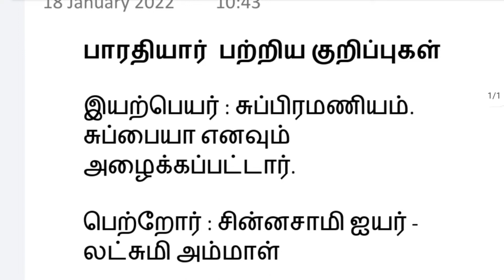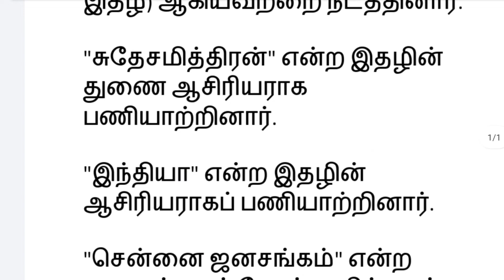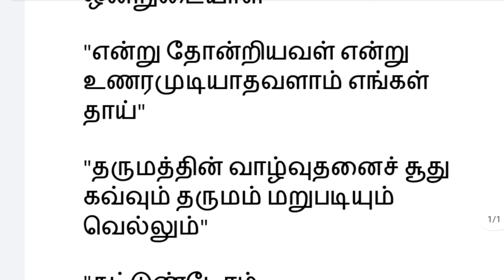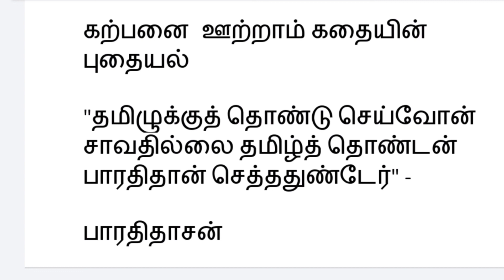17-01-2022 | TNPSC GROUP II | TNPSC GROUP IV | தினம் ஒரு கவிஞர் | தமிழ் |முண்டாசுக் கவிஞர் பாரதியார்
போட்டித் தேர்வுகளுக்கான நடப்பு நிகழ்வுகள். தமிழ்நாடு அரசுப் பணியாளர் தேர்வாணையத்தின் குரூப் 4 குரூப் 2 தேர்வுக்கான அனைத்து புதிய மற்றும் பழைய பாடத் திட்டங்கள் இங்கு காணப்படுகிறது.